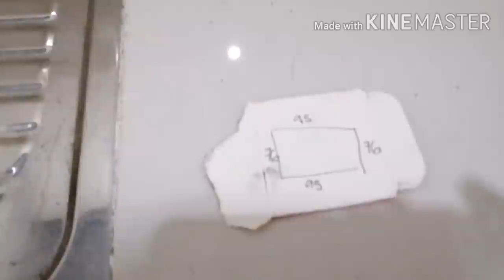Paano Gumawa ng Cabinet | Sink Cabinet | DIY Sink Cabinet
Hello mga ka sitio!
 Samahan nyo akong gumawa ng simpleng sink cabinet para sa bagong unit namin. Simplehan lang natin kasi basic lang naman alam ko sa mga ganitong bagay. DIY tayo ngayon para mas tipid..